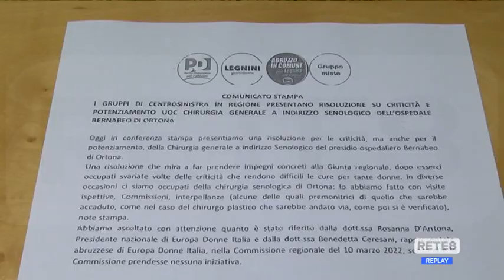Ortona - Senologia, il caso va in Consiglio Regionale